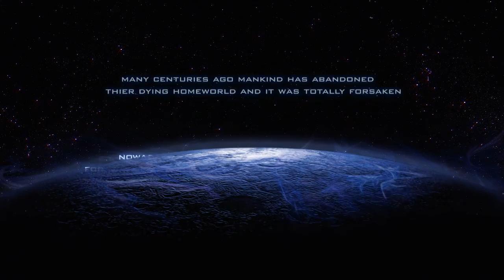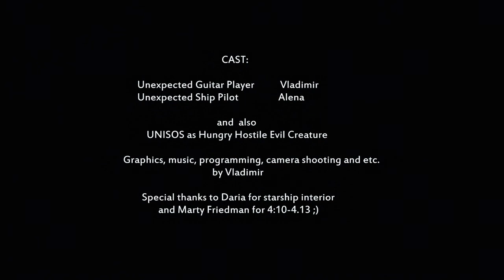Forsaken Music - Irrational Solutions (music video)